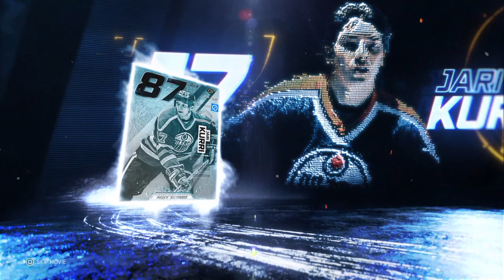Jarry Kurry for 8 silvers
NHL 20